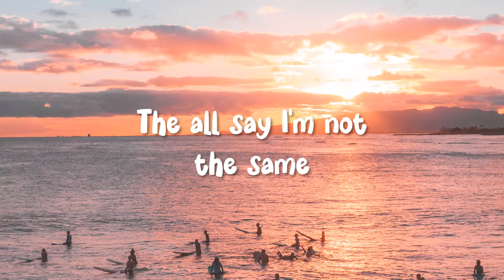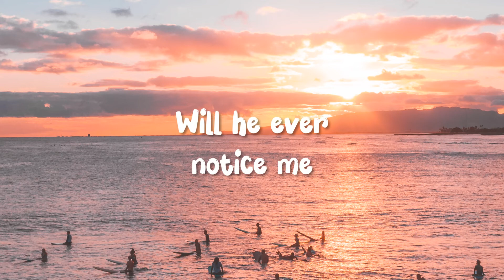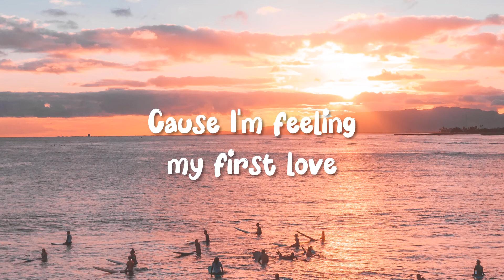First Love - Nikka Costa (Cover Lyric By Ray Surajaya) | Hbeatstudio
First Love - Nikka Costa (Cover Lyric By Ray Surajaya)

There's a change in me
The all say I'm not the same
Kid I used to be
Don't go out and play
I'll just dream all day
They don't know what's wrong with me
And I'm too shy to say
It's my first love
What I'm dreaming of
When I go to bed
When I lay my head upon my pillow
He thinks that I'm too young
He doesn't even know
Wish that I could show him what I'm feeling
Cause I'm feeling my first love
Mirror on the wall
Does he care at all
Will he ever notice me
Could he ever fall
Tell me Teddy Bear
Why love is so unfair?
Will I ever find a way
And answer to my pray